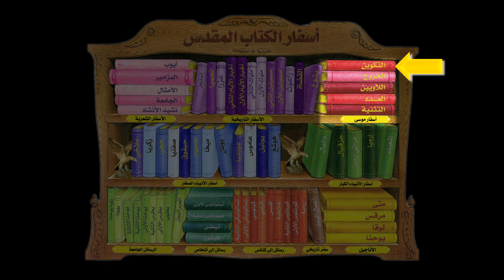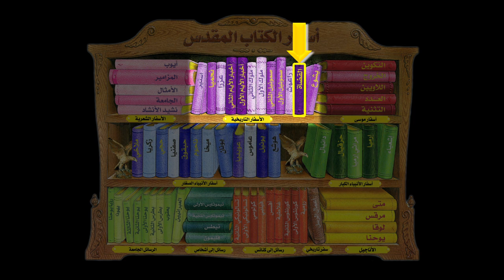الكتاب المقدس-وحدته وترابط أجزائه ١